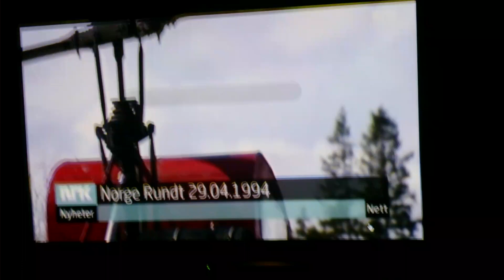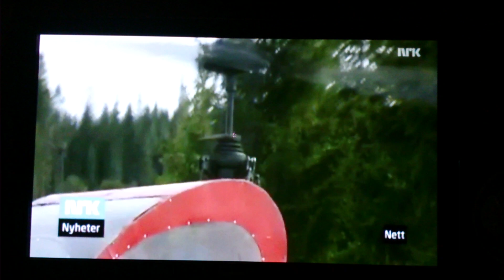homemade helicopter Norway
homemade helicopter